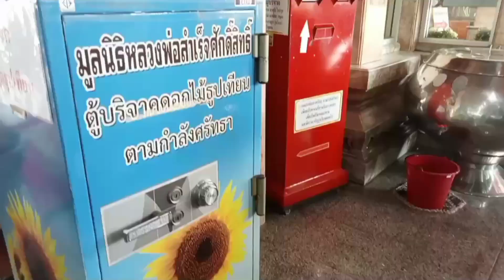หลวงพ่อสำเร็จศักดิ์สิทธิ์ อ.หนองแค จ.สระบุรี ขอโชคขอลาภผู้คนนิยมกันมาก Ep.104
หลวงพ่อสำเร็จศักดิ์สิทธิ์ อ.หนองแค จ.สระบุรี ขอโชคขอลาภผู้คนนิยมกันมาก#ฝากกดติดตาม กดไลค์ กดแชร์ ด้วยนะค่ะ